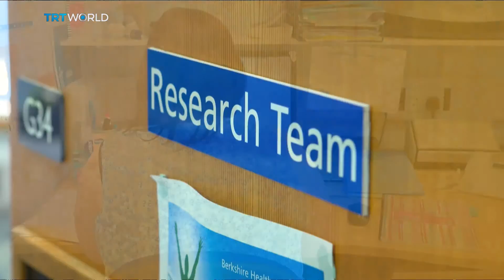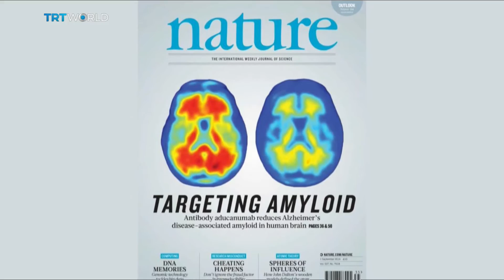Insight: Alzheimer’s Disease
The Insight team examine Alzheimer’s disease, an illness with broad social impact and still no cure.